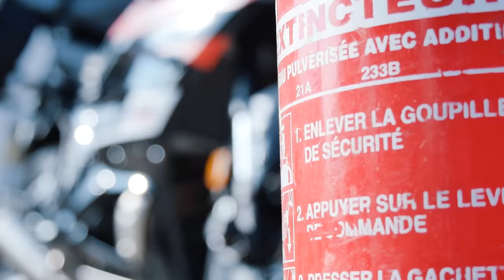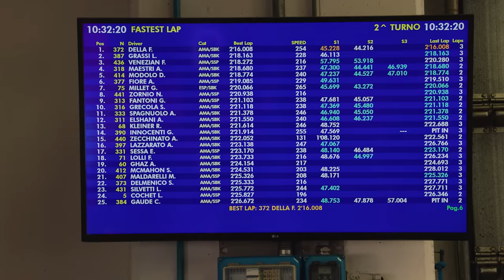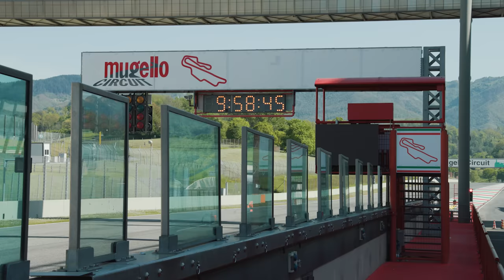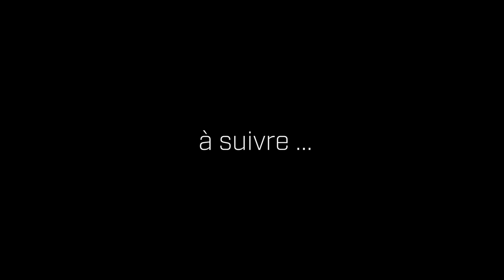RACING ROAD TRIP EN YAMAHA R7 ► EP 1 ► 4 COURSES + 4.000 KM DE ROAD TRIP ►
Bonne nouvelle pour Noël : le Tome 3 de mes aventures est là !

Sw Motech Racing Road Trip, épisode 1

C'est quoi un Racing Road Trip? Tu prends ta sportive, tu la charges de bagages et tu prends la route. Petite, grande, comme tu veux. Tu peux même bivouaquer si tu veux.
Mais au bout de la route doit impérativement se trouver un circuit. Pas juste pour rouler hein mais pour enlever tes bagages et faire ... de la course.

Au programme:
- 4000 kilomètres de route avec bivouac à travers la France et l'Italie.
- Deux courses sur le mythique circuit du Mugello.
- Une visite du Musée Dainese
- Deux manches de la toute nouvelle Yamaha R7 Cup au Castellet
- Deux tours sur le circuit de la Nordschleiffe
- 4 tours chrono sur le circuit de Carole, toujours avec mes bagages SW Motech.

Une production Lolo Prod
Réalisation : Laurent Cochet
Images : Gérald Breistroff, Jonas Cochet, Laurent Cochet
Montage : Vincent Léger

Musiques Unippm

Remerciements :
- à SW Motech, fournisseur de cette belle aventures et des bagages qui ont résisté à ce traitement haute vitesse.
- à Louit Moto à Bordeaux pour le prêt de la Yamaha R7.
- à toute l’équipe de Yamaha Motor France de m’avoir invité sur la R7 Cup et de m’avoir ainsi pris soin de moi.
- à l’équipe 4G de Bernard Garcia (un vrai bon pote depuis les années 90, encore merci mon Ber) pour son accueil sur le circuit du Mugello lors de journées de roulage.
- à Dainese de m’avoir ainsi ouvert ses « archives » à Vincenza.
- à l’équipe du MotoTeam95 d’avoir fait œuvre de persuasion pour me permettre de rouler à Carole … équipé de bagages.